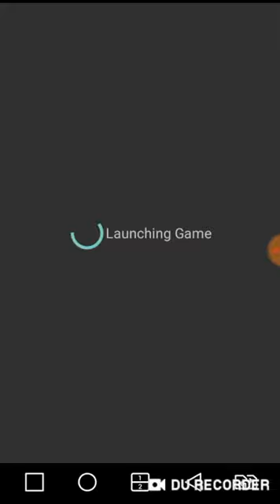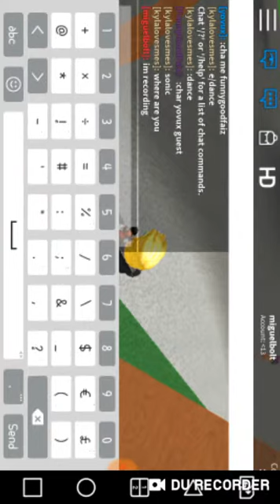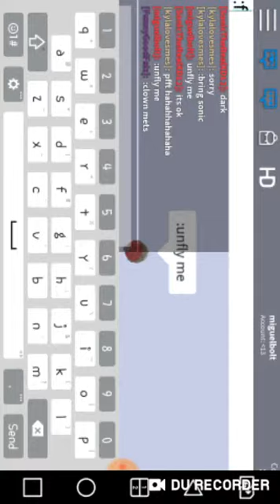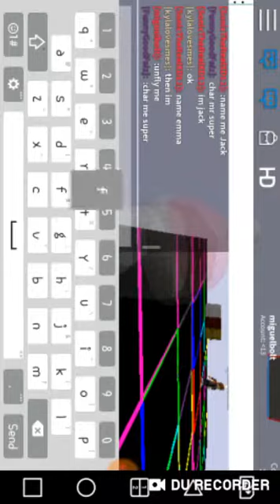Cheats how to go to the vip in free admin